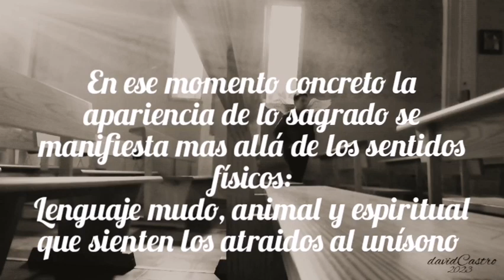davidCastro: Puerta del Ángel. Terrassa (Barcelona) 2023.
davidCastro
Puerta del Ángel.

Un pensamiento blanco surrealista materializado.

Escrito el 7 de Abril del 2023 en Terrassa (Barcelona)

Si dos personas sienten lo bendito de las flechas de cupido se encuentran en el estado virgen del amor.

En ese momento concreto la apariencia de lo sagrado se manifiesta mas allá de los sentidos físicos, lenguaje mudo, animal y espiritual que sienten los atraidos al unísono.

Cuidado si se materializa esa bendición la pureza desaparecerá y el amor cambio de puerta de ángel en un tiempo metamorfosis ara.

Guiando a los enamorados a vivir en los siete pecados capitales.

Radicalmente la dicha candida de cupido en la parcela y a merced del Ángel caído será.

Esta bonita melodía de violín se la dedico a mi querido padre Genaro Martínez Álvarez...